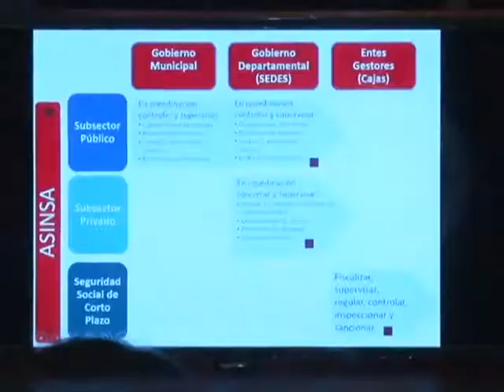GOBIERNO RESPONDE MEDICOS